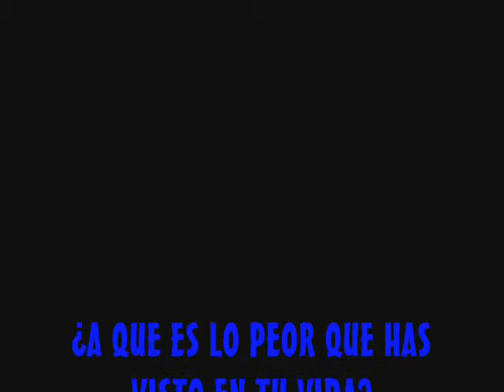SiNkOpE IsaK y JoAn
Una jornada en Merda Mítica